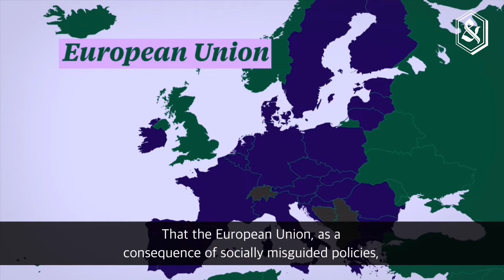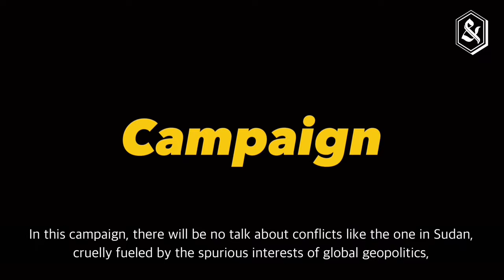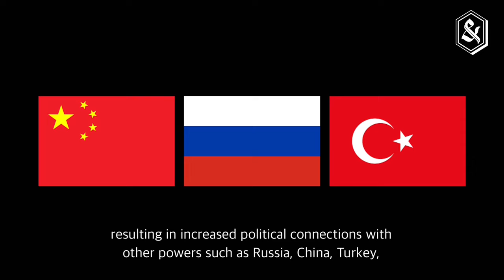European elections: much migration, little Africa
In a few days, an election campaign for the European elections will begin, and you can bet that migration will dominate the debates. Unfortunately, we won't hear any proposals to improve the situation in Africa.

There is very little time left until the European elections. Voting will take place next Sunday, June 9, and in just one week, on Friday, May 24th, the election campaign will begin. Towns and cities across Spain and the EU countries will be filled with posters containing messages to attract citizens' votes. And during these campaign days, across Europe, there will be a lot, a great deal, of talk about immigration.

Full story by José Segura Clavell available in 7 languages on our